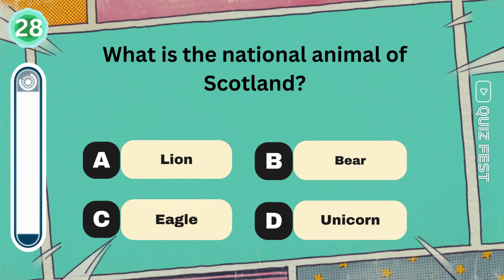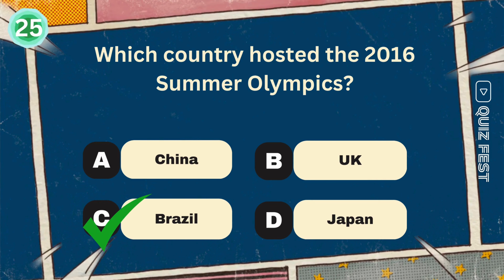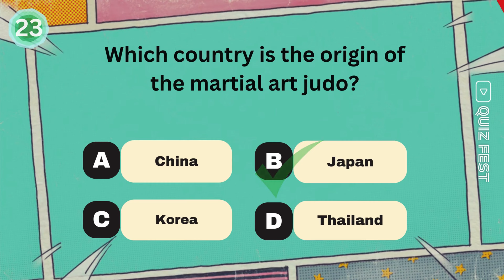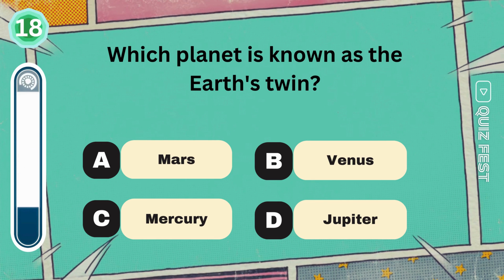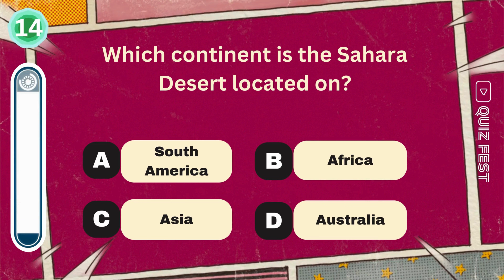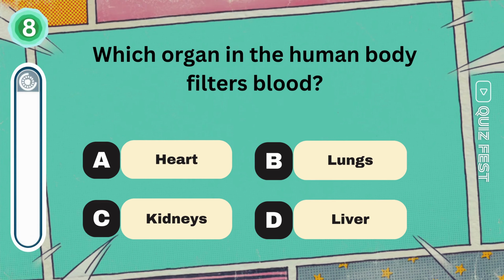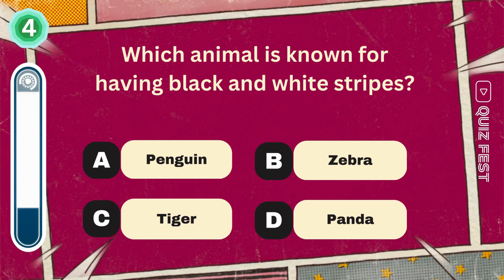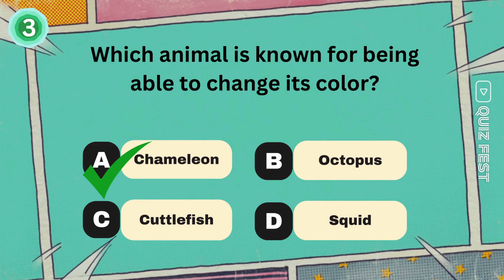30 General Knowledge Quiz: Can You Answer Them All #04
30 General Knowledge Quiz: Can You Answer Them All #04

Ready to test your brainpower? Take this fun and challenging 30-question general knowledge quiz! See how much you know about a variety of topics, from history and science to pop culture and current events.

This quiz is perfect for:

- Anyone who wants to test their knowledge
- Students looking for a fun study break
- Families and friends who want to challenge each other

Think you can ace it? Share your score in the comments below – we love hearing from you!